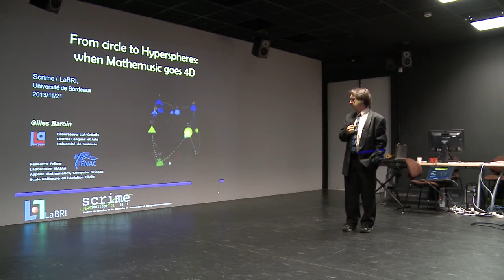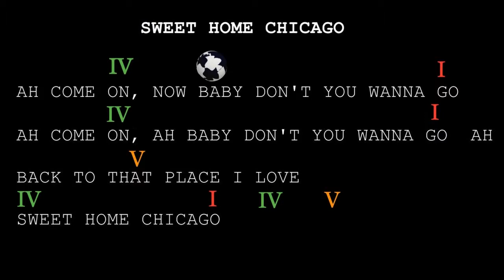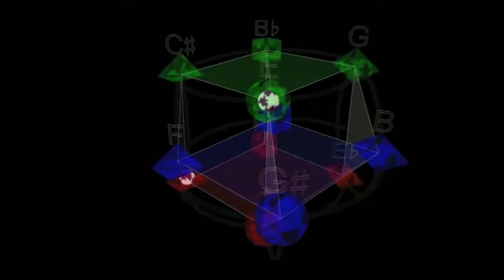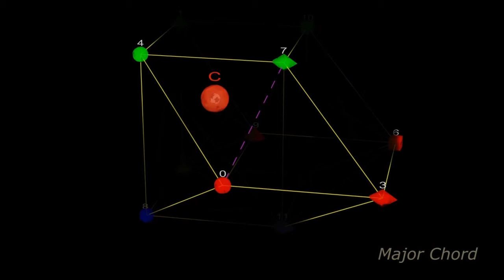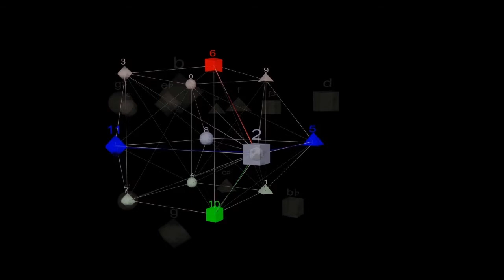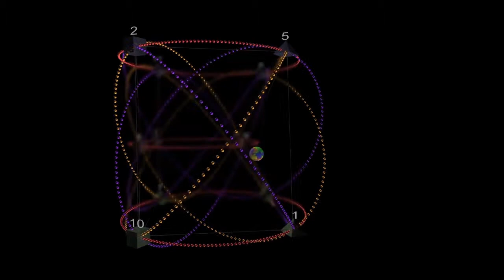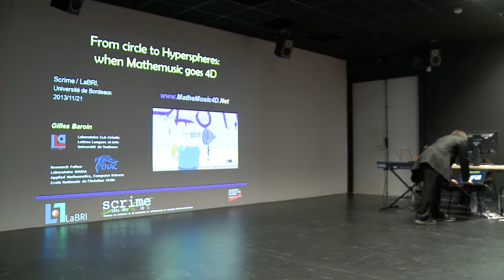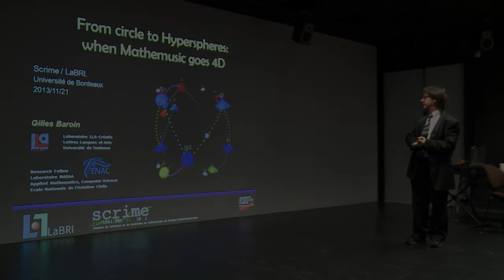French : Conférence, films commentés, Bordeaux 2013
Du cercle aux hypersphères : quand la musique se fait 4D:
le modéle Planet-4D, genèse et applications

Conférence en français au groupe Scrime du Labri à Bordeaux.
Public cible: chercheurs ou musiciens.

Présentation des modèles dans une version plus longue de la série "From Circle to Hyperspheres". Equivalent aux films  projetés à Paris et Montréal. (théorie agrémentée d'exemples musicaux).

Scientifiques :  pas de violation de droit d'auteur
We re scientists : no copyright violation

Studio de Création et Recherche en Informatique Musique Electroacoustique
Laboratoire Bordelais d'Informatique
le 24 nov 2013, merci Myriam, Pierre Henri, Christian et l'équipe scrime